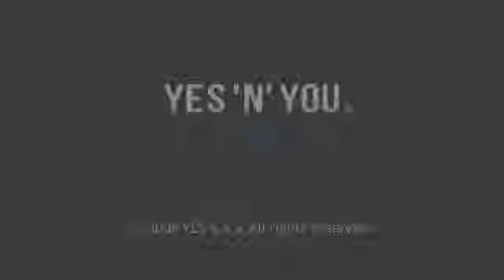YES 'N' YOU Pictures - C1 Level (Proficiency)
A sequence corresponding to the C1 level (Proficiency) of the YES 'N' YOU proficiency scale.